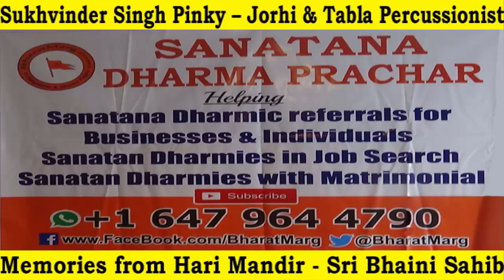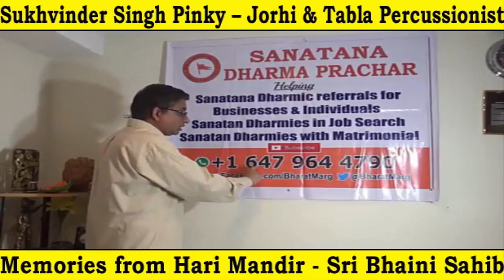Sukhvinder Singh Pinky - Memories from Hari Mandir - Sri Bhaini Sahib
Sukhvinder Singh Pinky (Jorhi & Tabla Percussionist) Memories from Hari Mandir - Sri Bhaini Sahib!! The Namdhari Dharbar from where this world famous Tabla player stared as a child to learn music as advised by Satguru...

Click & Watch this Chat on Bharat Marg with Sri Pinky Ji... He is humble.. sweet and when you see this video you can certainly find the secret of his success. Also he has some special tips for budding talents.. Click..Watch this video and share with as many

To get all episodes of "Real Sikh History - The UnTold" documentary & to Subscribe to our “One Dharmic Message Everyday” program by sending a WhatsApp to with your name, Location & language or by joining our Telegram Chanel by clicking 🙏🙏 Waheguru !! Jai Siya Ram !!

सुखविंदर सिंह पिंकी (जोरी और तबला टक्कर) की यादें हरि मंदिर - श्री भैणी साहिब !! नामधारी धरबर जहां से इस विश्व प्रसिद्ध तबला वादक ने सतगुरु की सलाह के अनुसार संगीत सीखने के लिए एक बच्चे के रूप में अभिनय किये |

श्री पिंकी जी के साथ चैट ऑन भारत मार्ग को क्लिक करें और देखें… वे बहुत विनम्र है…. मीठा और जब आप इस वीडियो को देखते हैं तो आप निश्चित रूप से उसकी सफलता का रहस्य जान सकते हैं…. इसके अलावा, वे युवा प्रतिभाएं के लिए भी विशेष सुझाव देथे हैं….

"Real Sikh History - The UnTold" डॉक्यूमेंट्री के सभी एपिसोड अपने मोबाइल में पाने के लिए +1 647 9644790 पर व्हाट्सएप भेजकर हमसे जुड़ें या आप हमारे साथ टेलीग्राम में इस लिंक को क्लिक करके भी जुड़ सकते हैं और जानकारी पा सकते हैं 🙏🙏 जय भारत !!